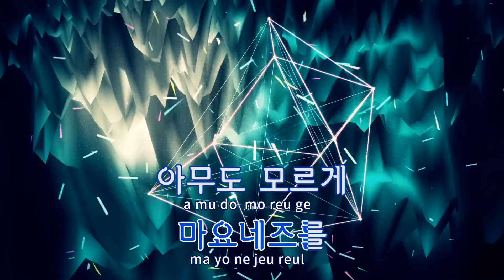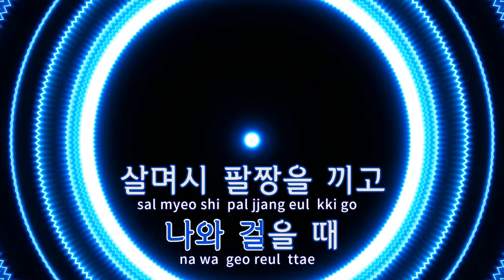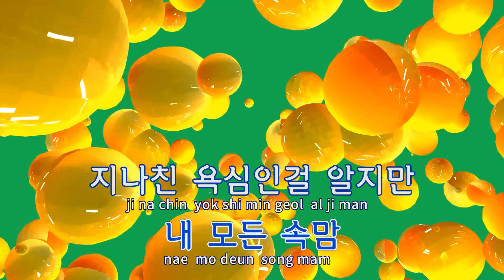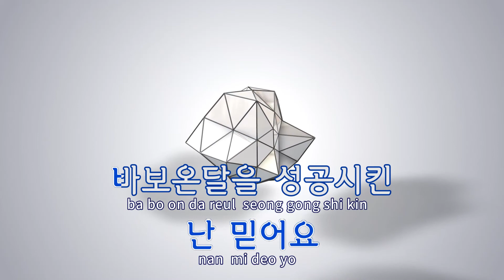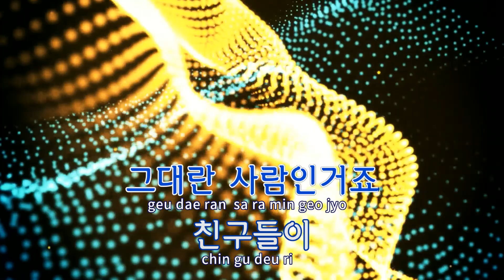[TJ노래방] 신희망사항 - The A.D / TJ Karaoke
신희망사항  --  The A.D